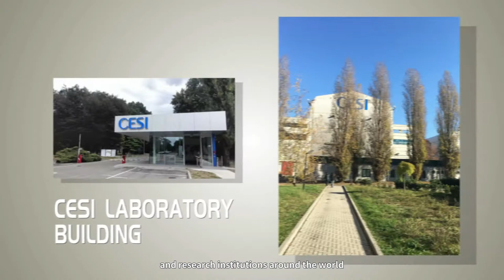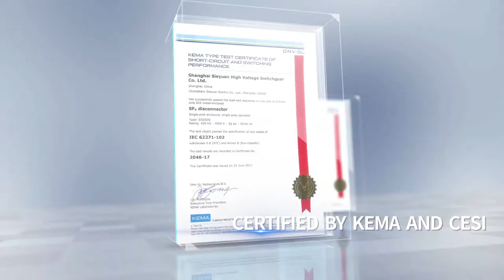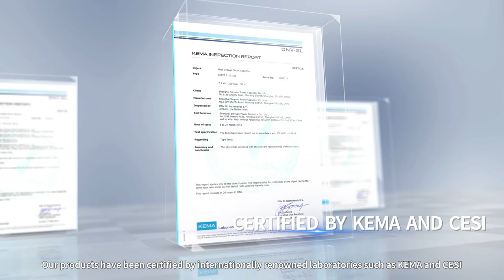Sieyuan Electric short version 2021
Sieyuan Electric Co., Ltd. is a manufacturer of electrical equipment with 50 years of manufacturing experience, specialized in R&D of electric power technology, equipment manufacturing and engineering services.Via this new video you can know more about who we are ,what we do and where we go